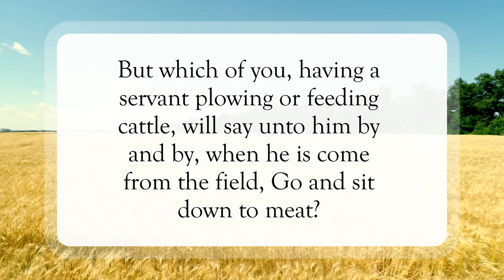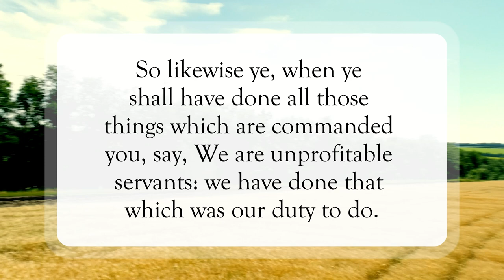We Have Done Our Duty😇WordofGod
Scripture of the Day! We have done our duty!